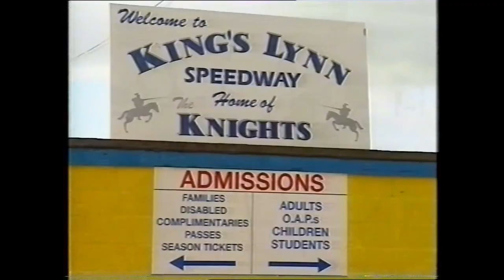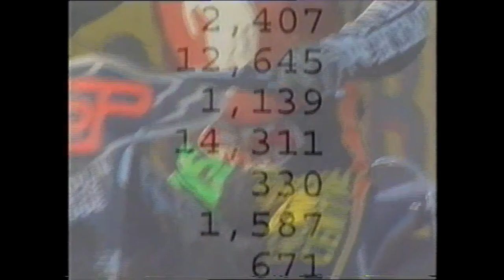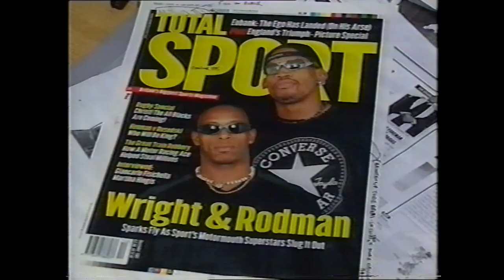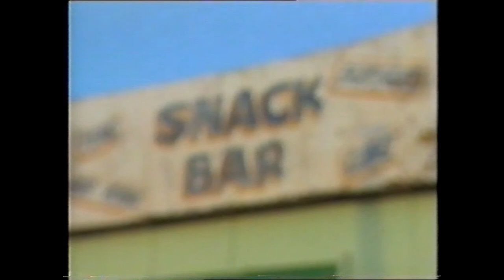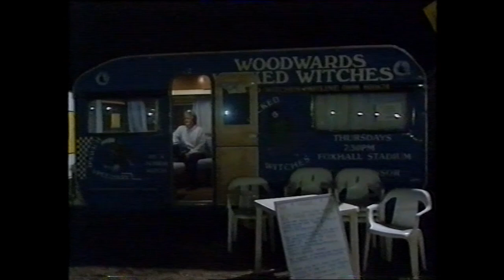Bikes without Brakes BBC2 Speedway Documentary